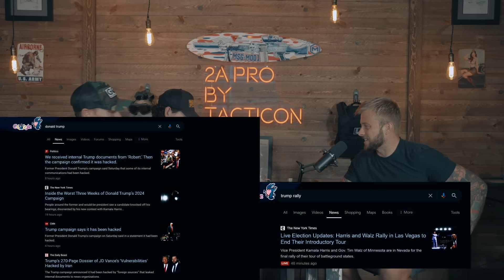Censoring & Sewer Slide Pods | 2A Procast EP. 55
Jake, Tackett, and I talk about censorship

Interested in starting your own 2A business? Let us show you our blueprint - how Tacticon made $75M in less than 9 years (and you can make over $100k in your first year) in the tactical industry.

Can't wait for the convos!

If you don't know who he is go check him out, give him a follow and show some love

We are on other platforms now as well! Find us here!